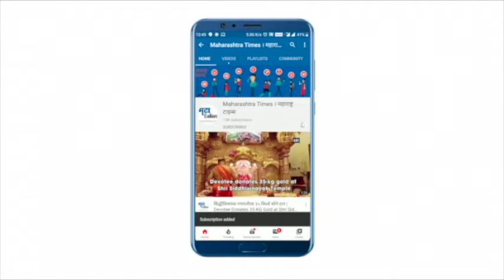Bhandara : धानाला बोनससाठी प्रहार जनशक्तीच्या वतीने पाया पडो आंदोलन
राज्यशासनाने धानाला एक हजार रुपये बोनस मंजूर करावा ह्या मागणीसाठी भंडारा प्रहार जनशक्तीच्या वतीने पायापडो आंदोलन करण्यात आलं. भंडारा जिल्ह्याच्या लाखांदूर येथे पाया पडो आंदोलन करण्यात आले. भंडारा जिल्हा हा शेतकरी बहूल असून येथील शेतकरी पारंपरिक धान उत्पादन करतो. दर वर्षी होणार्‍या नापिकीला कंटाळून शेतकरी आत्महत्या करायला लागलेत. अश्यातच गतवर्षी प्रमाणे यंदाही लागवड़ीखालील धानपिकाचा उतारा घसरून पैसेवारी कमी येण्याची शक्यता बळावली आहे